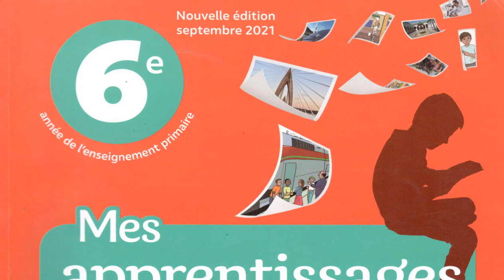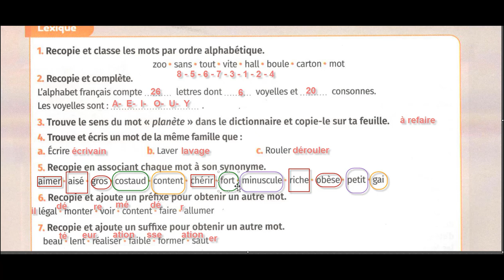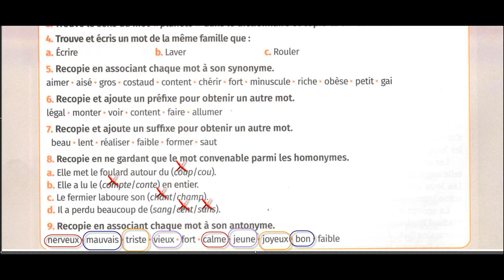Evaluation diagnostique lexique page 6